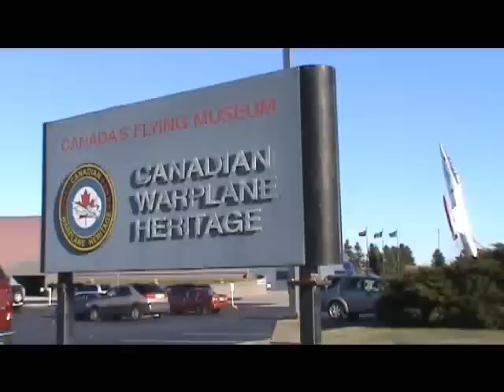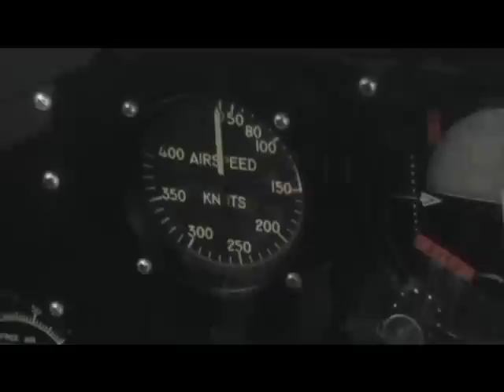Ben's Tours--Canadian Warplane Heritage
Each instalment of Ben's Tours takes you on a visit to a special place.  This time join me for a look back at Canada's military aviation history at the Canadian Warplane Heritage Museum, outside Hamilton, Ontario.  Music is Francesco Gazzara's "Watcher of the Skies".